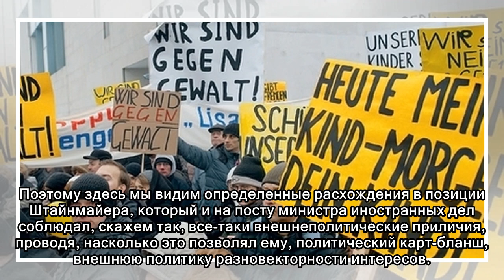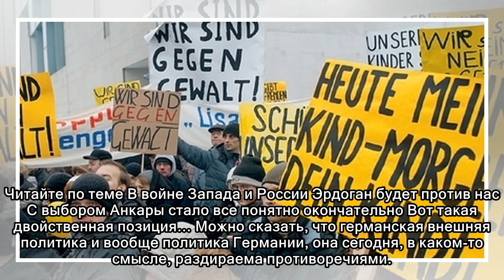Кого немцы боятся больше русских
За недолгий срок своего президентства американский лидер Дональд Трамп сумел заработать звание самого опасного политика в мире. Во всяком случае, так считает большинство жителей Германии, из принявших...